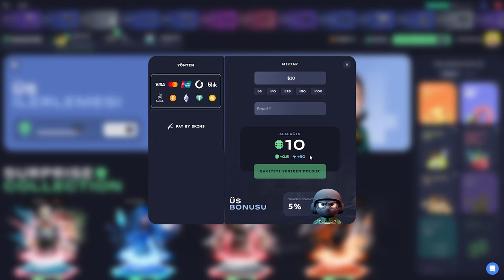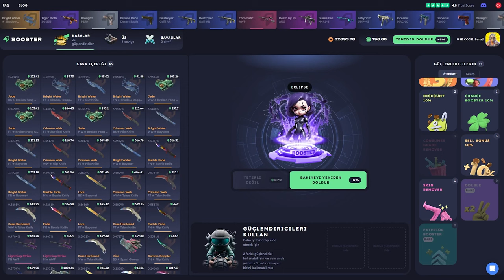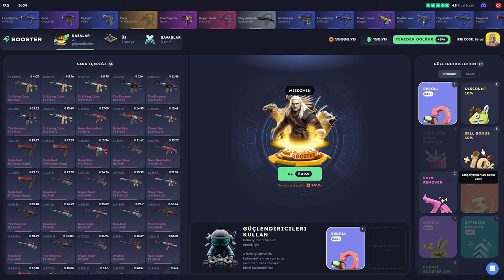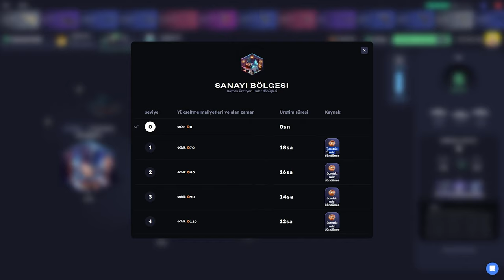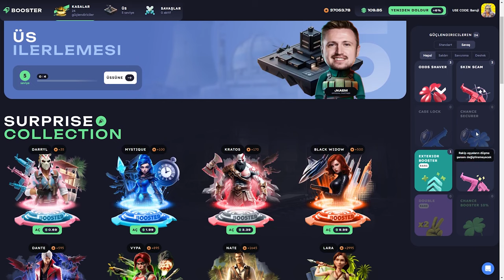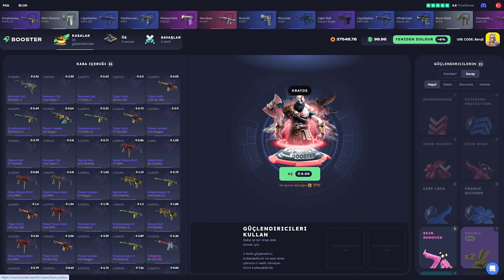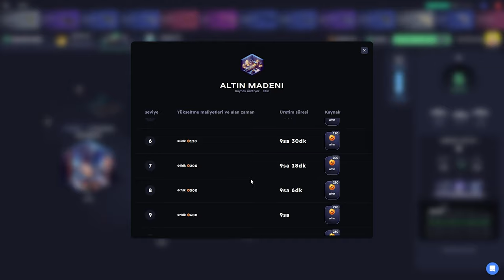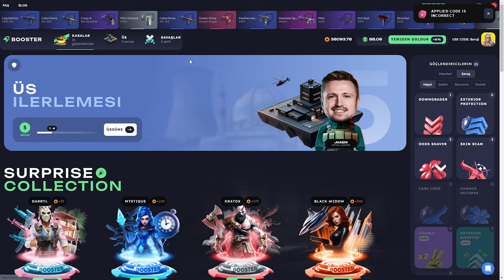1 KASA 2 SKIN! | BOOSTER.LAND Promo Code 2024: Baruji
1 KASA 2 SKIN! | BOOSTER.LAND Promo Code 2024: Baruji

Boosterland,
Boosterland промокод,
Boosterland форс дроп,
Boosterland карточки,
Boosterland 2024,
Boosterland открытие кейсов,
Boosterland апгрейд,
Boosterland 2022,
Boosterland проверка,
Boosterland buster,
buster Boosterland,
coffee Boosterland ,
Boosterland free case,
Boosterland dreamt,
Boosterland db,